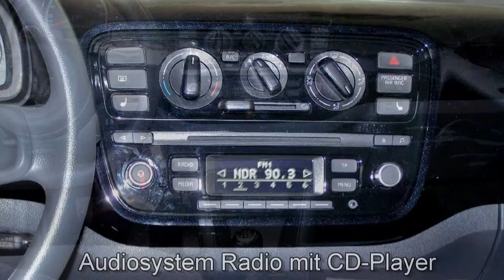Volkswagen Up! Autohaus Czychy